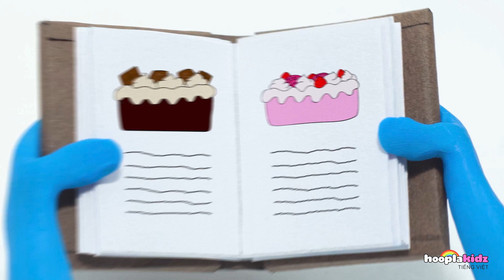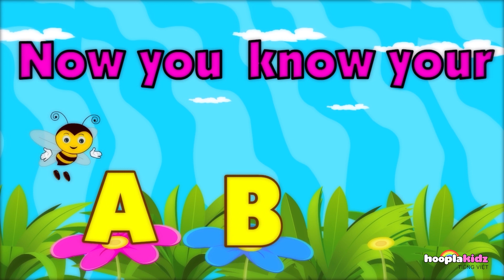Bài hát thiếu Nhi | Bong Bóng Gia Dình Ngón Tay | HooplaKidz Tiếng Việt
Bạn đã gặp gia đình bong bóng ngón tay chưa? Bạn có biết tất cả những ai có trong gia đình bong bóng ngón tay không? Nào, hãy cùng tìm xem tất cả những ai có trong gia đình bong bóng ngón tay.

📲 Xem thêm các bài hát thiếu nhi và video học tập

Về Kênh:
HooplaKidz là một điểm đến duy nhất dành cho trường mầm non.
HooplaKidz là một trong những kênh YouTube phổ biến nhất dành cho trẻ mẫu giáo có các nhân vật đáng yêu và thú vị nhất trong thị trấn Annie, Ben và Mango hát và nhảy theo các bài đồng dao và bài hát gốc nổi tiếng!